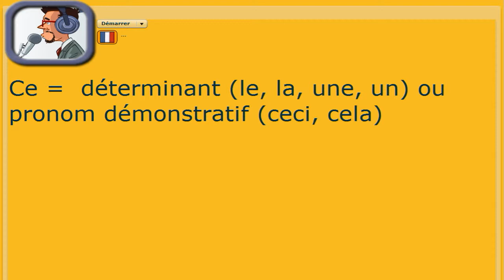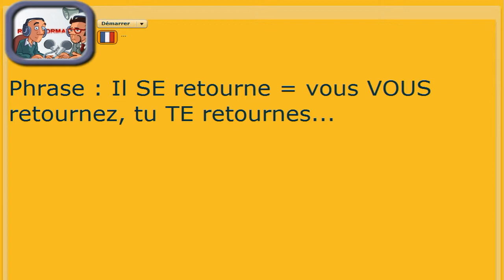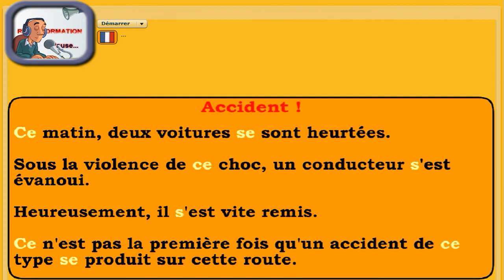Dictée préparée (primaire et collège) : Accident ! - Homophones CE et SE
Cette dictée abordable à partir du CM2, porte essentiellement sur les homophones (homonymes) grammaticaux CE et SE. Entraînez-vous à repérer et à orthographier correctement ces deux homophones grâce aux microdictées. Cette dictée abordable à partir du CM2, porte essentiellement sur les homophones grammaticaux QUELLE (QUEL, QUELLES, QUELS) et QU'ELLE (QU'ELLES). Entraînez-vous à repérer et à orthographier correctement ces deux homophones grâce aux microdictées.
Notre Bernard Pivot particulier, vous donnera une petite leçon de français et quelques conseils pour éviter quelques fautes.

A bientôt.